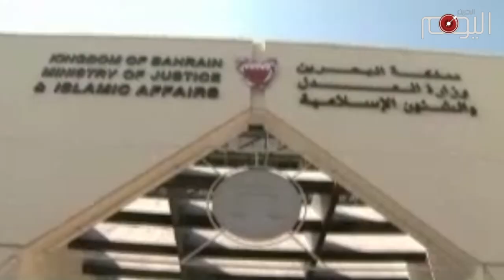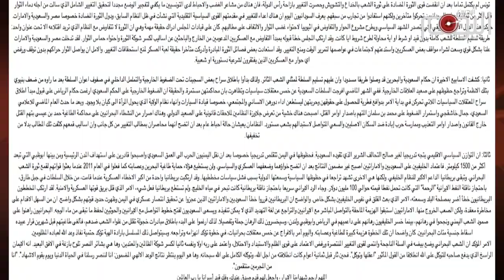تقرير متلفز: معتقلات الرأي في البحرين معاناة مستمرة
في بلد محافظ كالبحرين لايتورّع جلاوزة عائلة آل خليفة الحاكمة, عن اعتقال وتعذيب النساء, انتقاما من دورهن الفاعل والمؤثر في الحراك الشعبي المتواصل و المطالب بالتحول الديمقراطي.

فقد وثّقت المنظمات الحقوقية قرابة الألف حالة اعتقال لحرائر بحرانيات منذ انطلاق الحراك في العام 2011 على خلفية تهم تندرج تحت مسمى التعبير عن الرأي.

السلطات أصدرت أحكاما بالسجن على العديد منهن حيث حرمن من الحرية وعانين كثيرا من البعد عن أطفالهن وعوائلهن.

 تقبع اليوم في المعتقلات ست نساء من بينهن هاجر منصور التي اعتقلت انتقاما من صهرها الناشط الحقوقي سيد احمد الوداعي.
فيما بادرت السلطات مؤخرا الى إطلاق سراح خمس أخريات, من بينهن الناشطة نجاح يوسف التي اعتقلت إثر انتقادها لإقامة سباق الجائزة الكبرى في البحرين.

خطوة اعتبرتها حركة أحرار البحرين مؤشرا على تراجع النظام وهزيمته في ظل متغيرات دولية واقليمية لا تصب لصالحه, بل لصالح شعب البحرين الصامد الذي بزغت في الأفق بشائر نصره المؤزر.